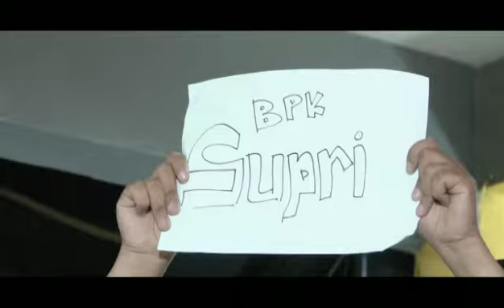Film Salam Fitri Eps.1 Part.2